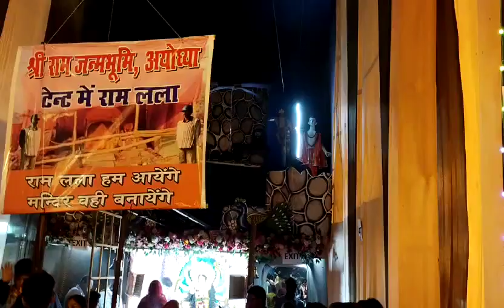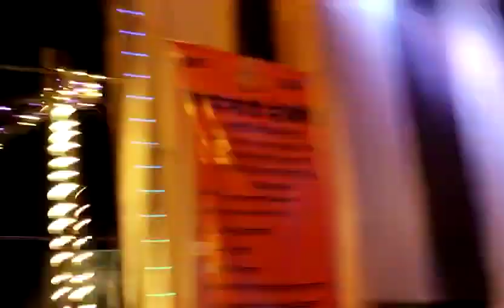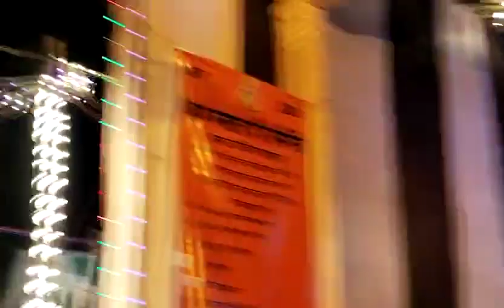Ram janambhumi ayodhya Ramlila